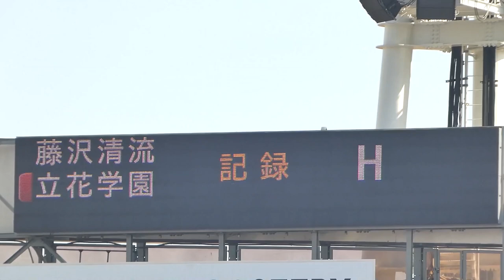立花学園《 中村大翔 同点ソロホームラン！7回裏 》藤沢清流 2 - 3 立花学園 2022年7月22日(金)第104回全国高校野球選手権神奈川大会 準々決勝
1番 中村大翔 ライトスタンドへの同点弾 2 - 2 とする
2番 高橋琉吉 3塁線2ベース

横浜スタジアム 準々決勝 延長11回
藤沢清流 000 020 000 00=2 H7 E0
立花学園 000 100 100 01x=3 H8 E2